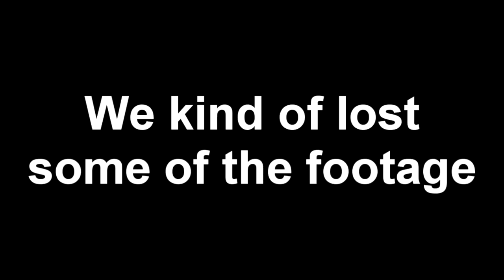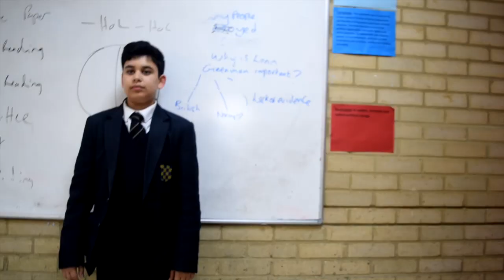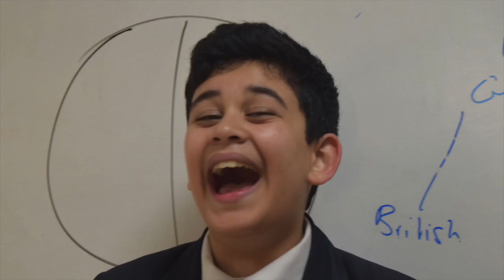Pompeii - A true story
This solemn video portrays the violent fall of Pompeii, what was once a flourishing city on Italy's west coast during the 1st century AD.

Together with gripping action and storytelling by WCGS' finest visionaries, only matched by the likes of Hollywood directors and actors, the story of Caecilius and the journey of his slave, Quintus, is one that will be told and re-told for generations on end.

Filmed, acted and edited by:
Aaryan
Amal
Pranav
Vithuran
Sumith
Kieran